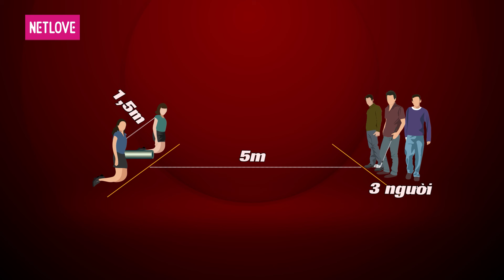Gia Đình Tài Tử | Mùa 3 - Tập 64: Hoàng Ngọc Việt - Nguyễn Văn Chín